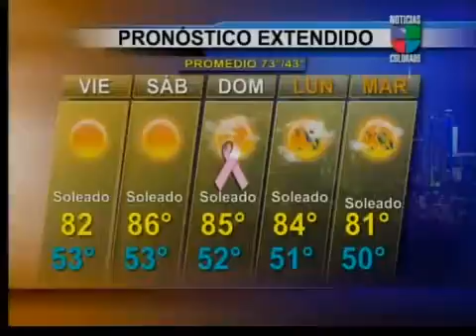Clima de Colorado